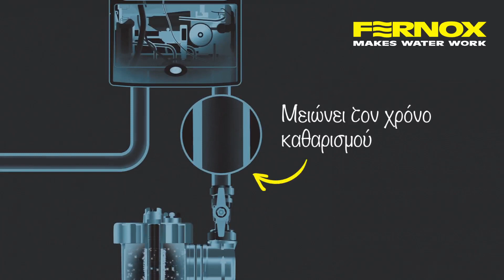Fernox Protector+ Filter Fluid F9 | TF1 Total Filter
Πλήρες πακέτο για την επεξεργασία νερού θέρμανσης που περιλαμβάνει το κορυφαίο φίλτρο της αγοράς Fernox Total TF1 μαζί με το υγρό προστασίας F9 500ml για την αποτροπή της δημιουργίας διάβρωσης περιέχοντας συστατικά διασποράς.